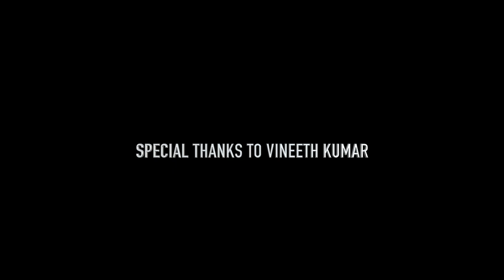Risk Latte Interns - Meet Vineeth Kumar (Machine Learning Internship)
Meet Vineeth Kumar, a fourth year undergraduate student at the Indian Institute of Technology (IIT) Kharagpur, in the department of electrical communications engineering. Kumar talks about his experiences at Risk Latte after applying for a machine learning internship. He explains how working at the Company has not only sharpened his skills but also fueled his passion in the field, and opened up a world of possibilities.

Discover Risk Latte.